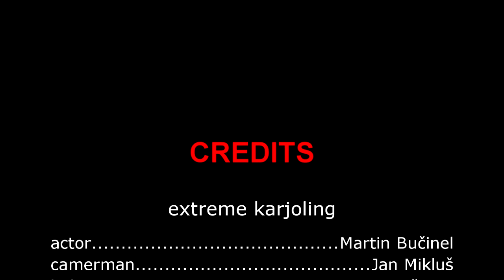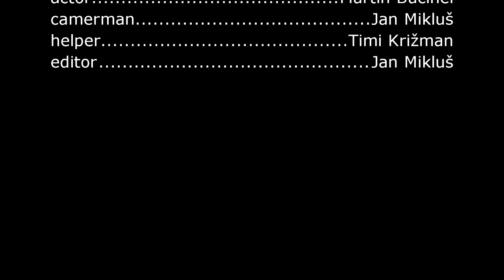EXTREME Karjoling (wheelbarrowing)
Our (my, my cousins and my other cousins) first video made together. I recorded and edited and now. Dictionary:

karjola=wheelbarrow

Peace out!